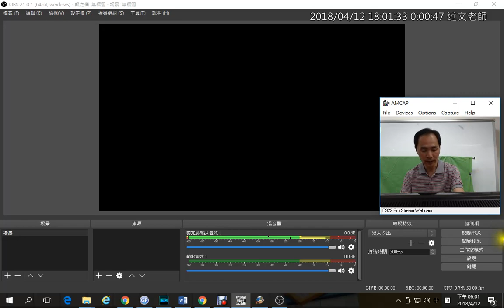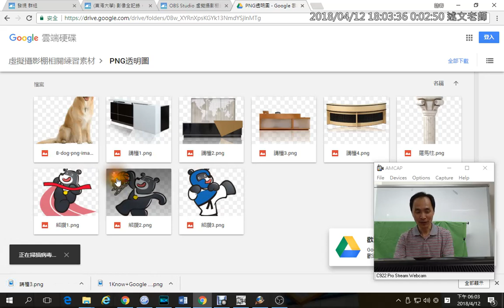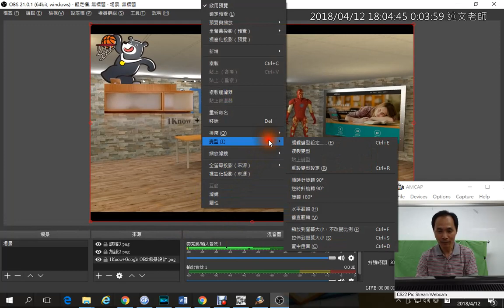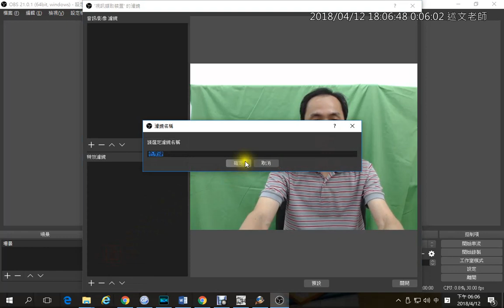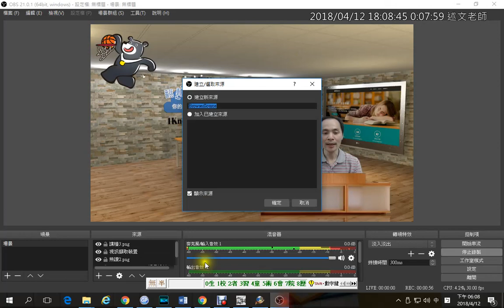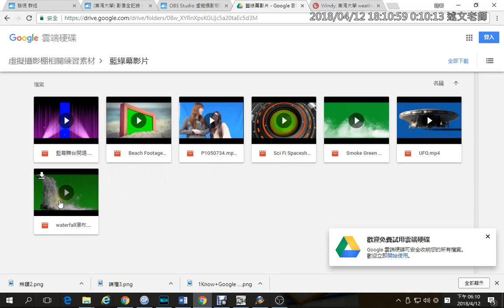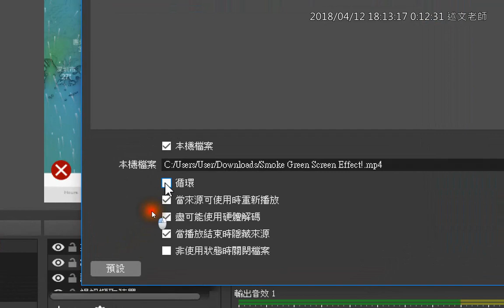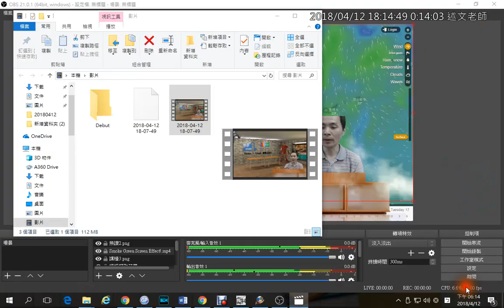03：OBS 虛擬攝影棚示範